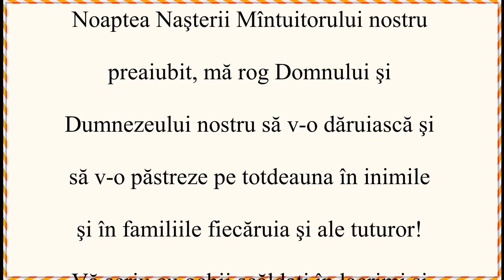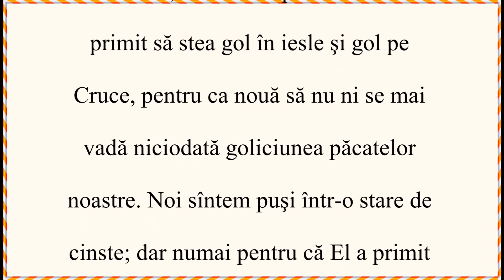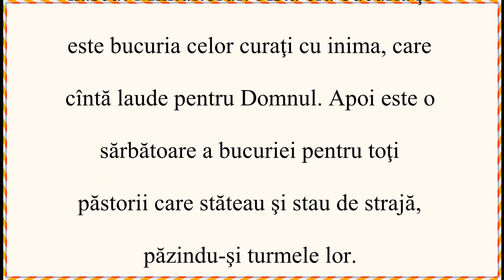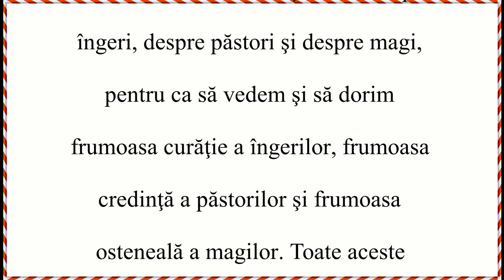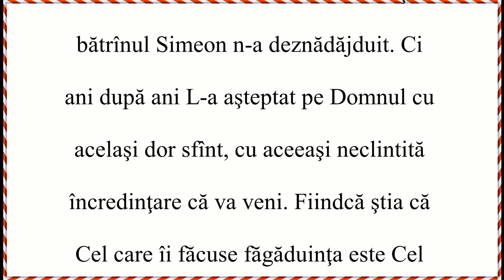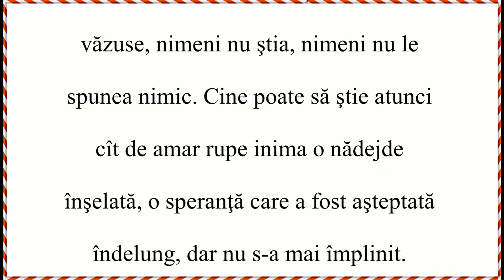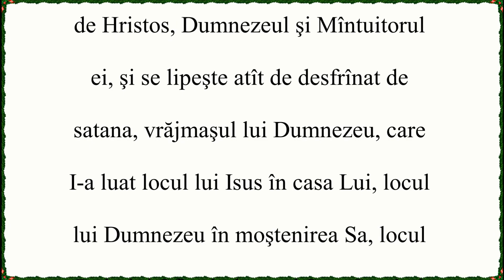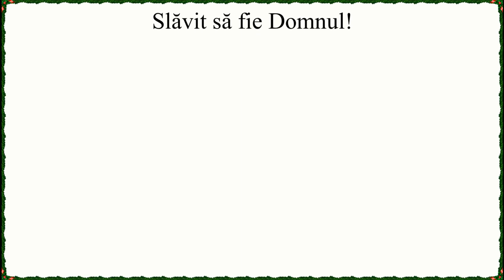Strîngeți fărîmiturile - Vol 3 - Vorbirea 45